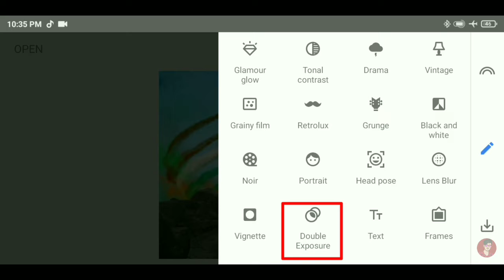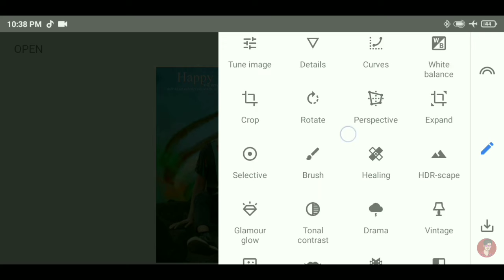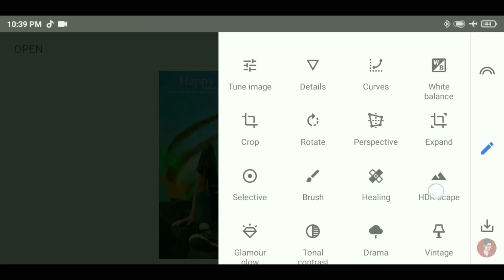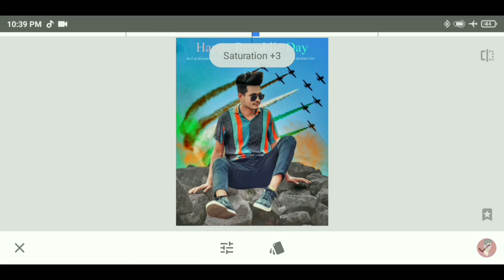Snapseed 26 January Photo Editing 2022 | Republic Day Photo Editing 2022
▶●●●( Music Credit )●●●▶

Topic : -
Snapseed 26 January Photo Editing 2022
Republic Day Photo Editing 2022
26 January Photo Editing
ROYAL EDITOR
26 january photo editing snapseed
republic day photo editing
26 january photo editing picsart
picsart 26 january photo editing
26 january photo editing 2022
26 january editing
26 january photo editing picsart 2022
26 january
photo editing
26 january photo editing new